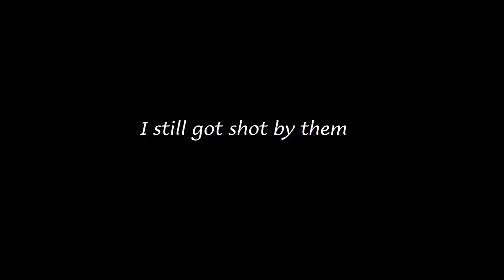Let's Play: Sea of Thieves [7] - Pure Naivety